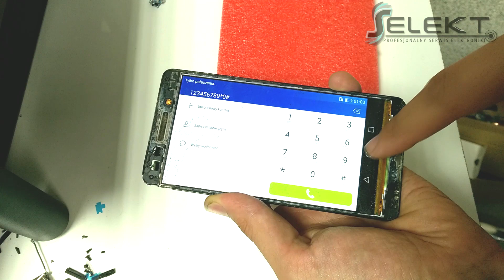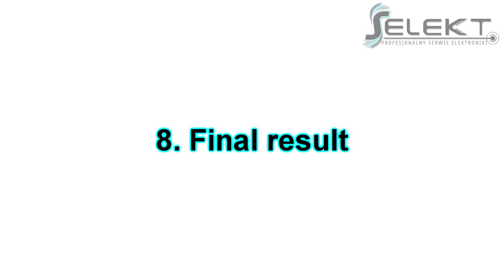HONOR 7 (PLK-L01) Digitizer Glass Only Replacement Tutorial / Separazione del digiuno dal display